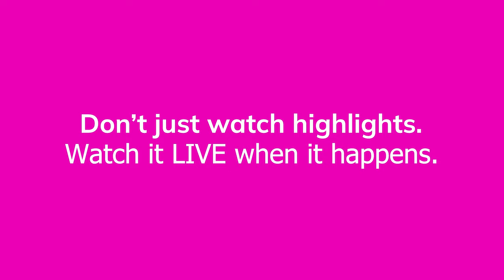Premier League Highlight: Manchester City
Premier League moments not to be missed on Astro Sports Pack.

today at only RM99.99/month, and enjoy a complimentary 1-month subscription along with additional channels.